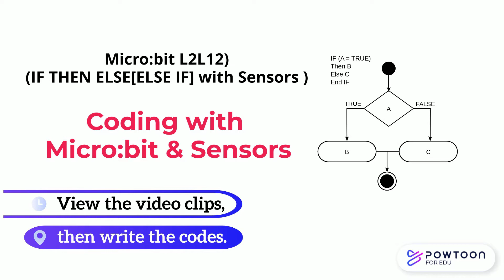HOMEWORK-L2L12-IF-THEN ELSE (ELSE-IF)SENSORS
HOMEWORK-L2L12-IF-THEN ELSE (ELSE-IF)SENSORS; ATTEMPT THE PRACTICES TO APPLY ELSE IF TO SEPARATE DIFFERENT SITUATIONS.